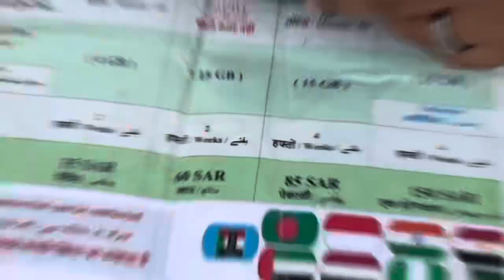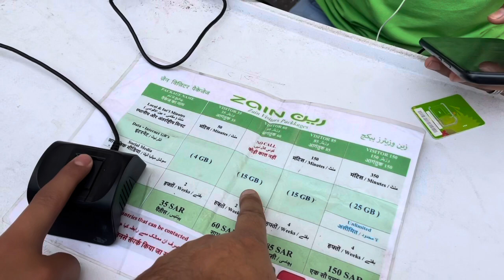Umrah Ka Safar Episode-7-Part Final | Bin Dawood Ki Shopping by ButtnButterz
I'm a funny food blogger and also a very good cook. I love to taste food from different places. Support me so much, I can be motivated and make more good videos for you.

Share my Umrah journey as much as possible so that those who are new can get good and new information. Jazaka Allah